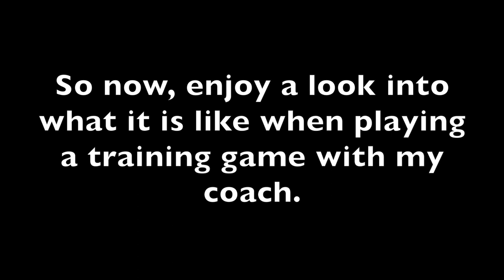Getting Yelled at by my Badminton Coach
My coach and I play together almost every day, but not because we like it! There’s a whole lotta yelling and a whole lotta disagreeing, but ultimately it helps me a lot.